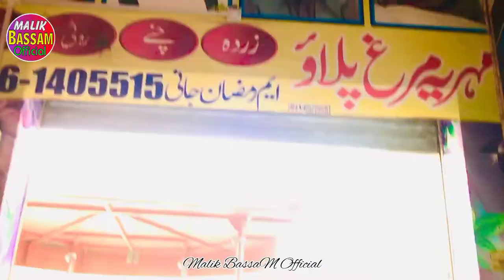Stingy friends and pizza🍕🤣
Is video Man Hm Ni Fatehpur Ki Traveling Ki Our Sports Gala Pr Gy KabdivDekhi Khana Khya Cahy pe Ghomy phry ik Dost Sy zabrdsti Pizza Khya🤣

Village Wedding  || Full Desi Environment 👑😍

Gao ki Sahdi
Full Desi mahol
Vlog by Bassam Official
BassaM Funny Vlog
New Video by BassaM
Pani Laga lo
Sahdii pr j rha ho
Links

اونر ملک بسام کیس